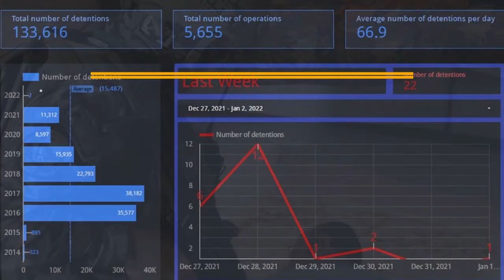TurkeyRightsMonitor​​​ Uitgave 80 | Dit is de Nederlandse versie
Wekelijks overzicht van schendingen van de mensenrechten in Turkije